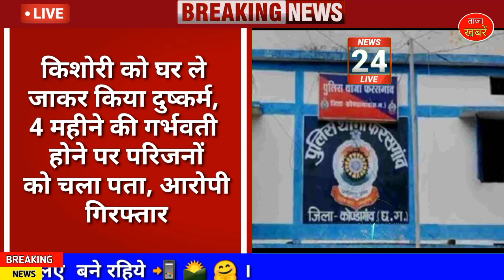Chhattisgarh News Update Today | Kondagoan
Chhattisgarh News Update Today |
Kondagoan